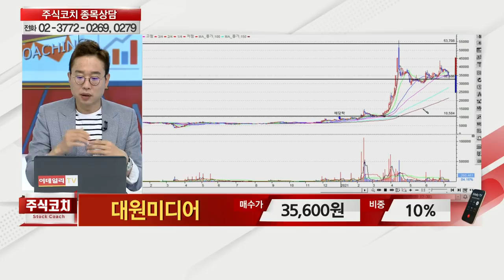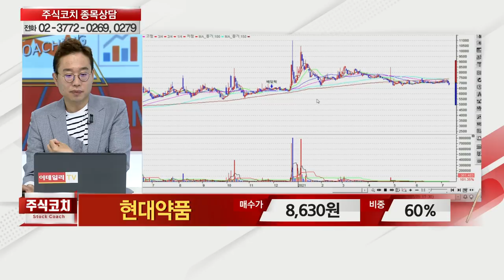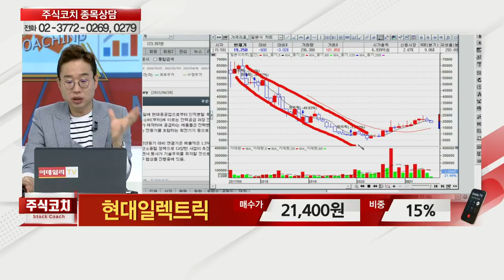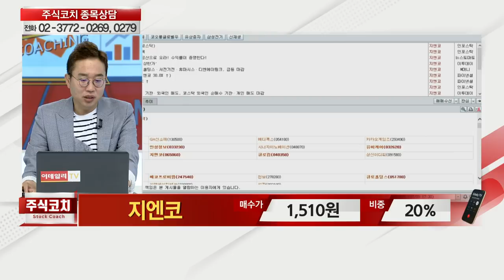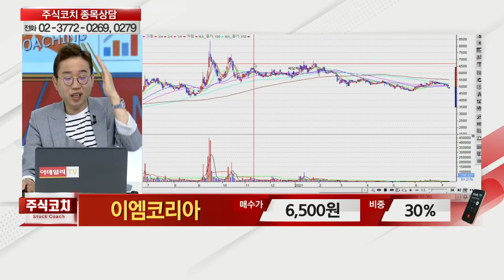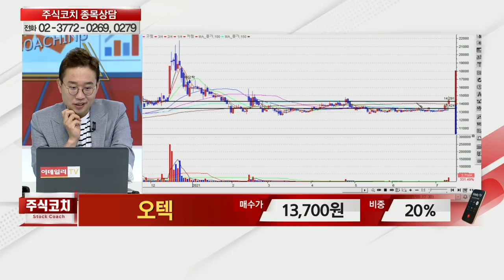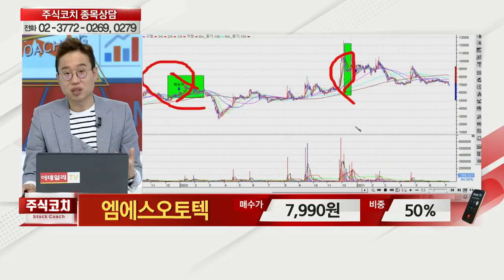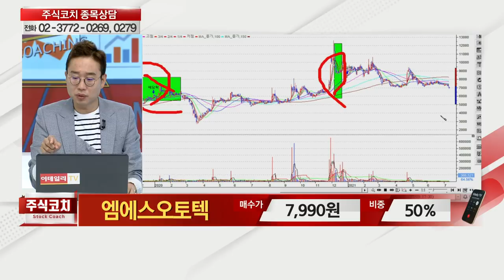대원미디어, 현대약품, 현대일렉트릭, 시스웍, 지엔코, 유틸렉스, 이엠코리아, 오텍, 엠에스오토텍_김현구의 주식 코치 1부 (20210710)